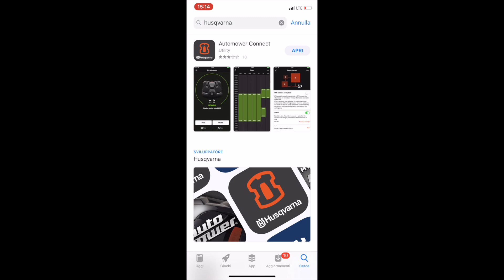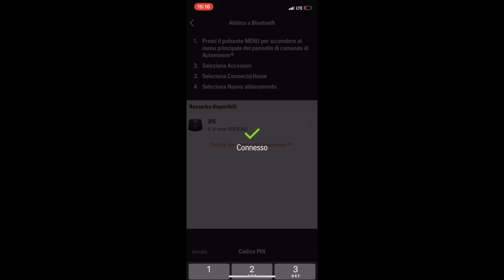Husqvarna Automower® 315 e app per iOS Automower Connect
scaricare l'app automower connect e con pochi click puoi gestire il tuo automower. Husqvarna Automower® HusqvarnaAutomower®TestPilot